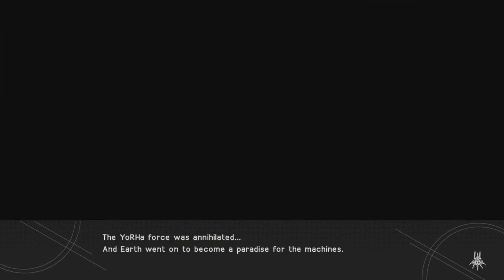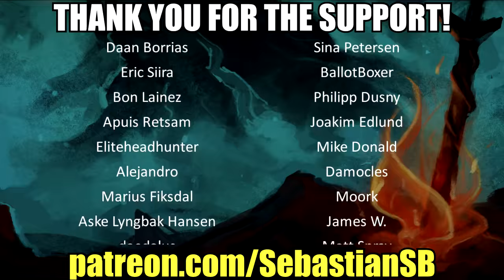Let's Play NieR: Automata Part 1 - Ending W